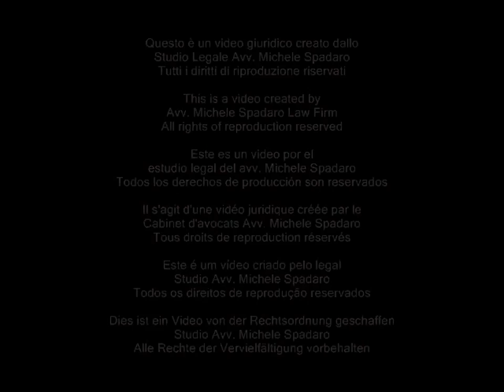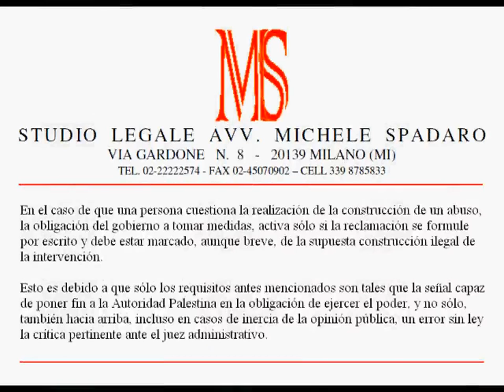Controllo di Pubblica Amministrazione su abusi edilizi avviene solo se le denunce sono dettagliate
The Control of Public Administration on the building abuses is only if the allegations are detailed

TAR Lombardia, Sezione Seconda, Sentenza del 12 aprile 2012, n. 1075

Nel caso in cui un privato contesti la realizzazione di un abuso edilizio, l'obbligo della pubblica amministrazione di attivarsi, scatta solamente se la contestazione è effettuata in forma scritta e con l'indicazione, seppur sintetica, della lamentata illegittimità dell'intervento edilizio.
Ciò in quanto solamente i sopra menzionati requisiti sono tali da rendere la segnalazione idonea a porre in capo alla PA l'obbligo di esercizio del potere; e non solo, anche a configurare, anche nella ipotesi di inerzia della parte pubblica, un silenzio inadempimento giuridicamente rilevante, censurabile innanzi al giudice amministrativo.

ENG
In the case where an individual contests the realization of a building abuse, the obligation of government to take action triggers only if the protest is made ​​in writing and must be marked, even briefly, with the alleged illegal construction of the intervention.
This is because only the above mentioned requirements are such that the report is capable of charging the governement in the obligation of exercising power; and not only, also up, even in cases of inertia of the public, a silent failure legally relevant objectionable before the administrative judge.

FRE
Dans le cas où un individu conflits de la réalisation de la construction d'un abus, l'obligation du gouvernement à prendre des mesures, déclenché uniquement si la réclamation est faite par écrit et doit être marqué, même brièvement, de la construction illégale alléguée de l'intervention.
C'est parce que seules les exigences mentionnées ci-dessus sont telles que le signal capable de mettre dans les mains de l'administration publique et l'obligation d'exercice du pouvoir; et pas seulement, également en hausse, même dans les cas d'inertie du public, un échec silencieux juridiquement pertinente, coupable devant le juge administratif.

ESP
En el caso de que una persona cuestiona la realización de la construcción de un abuso, la obligación del gobierno a tomar medidas, activa sólo si la reclamación se formule por escrito y debe estar marcado, aunque breve, de la supuesta construcción ilegal de la intervención.
Esto es debido a que sólo los requisitos antes mencionados son tales que la señal capaz de poner fin a la Autoridad Palestina en la obligación de ejercer el poder, y no sólo, también hacia arriba, incluso en casos de inercia de la opinión pública, un error sin ley la crítica pertinente ante el juez administrativo.